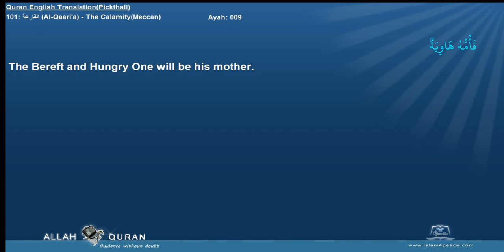Quran English Pickthall 101 القارعة Al Qaari'a The CalamityMeccan Islam4Peace com